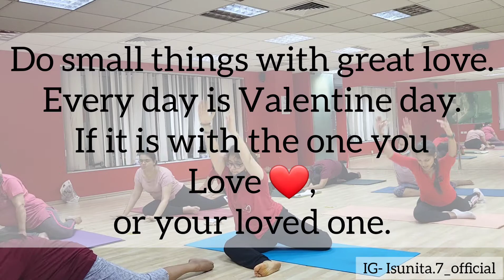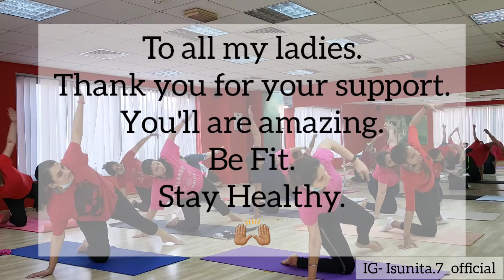Dil Ko Karaar| Neha Kakkar| Yoga Dance| Valentine's day special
Hello ny dear Friends..
Hope you'll are doing well.
Here I come with another valentinesdayspecial yogadance video.
Hope you'll will like it and give your love like always.
In Memory Of Siddharth Shukla